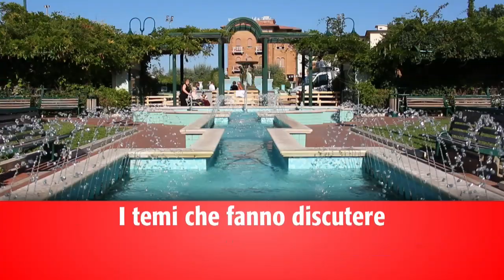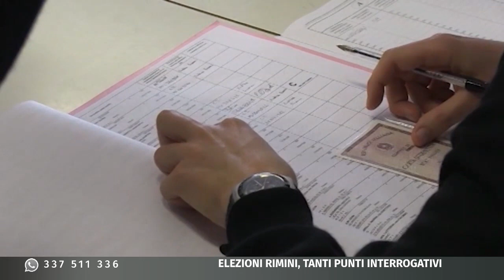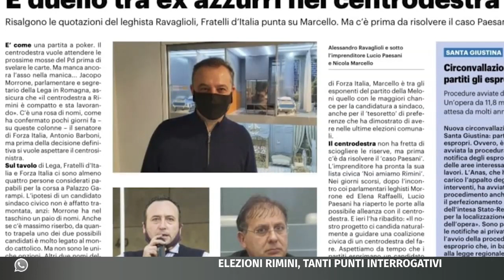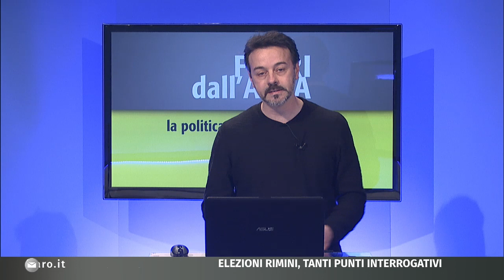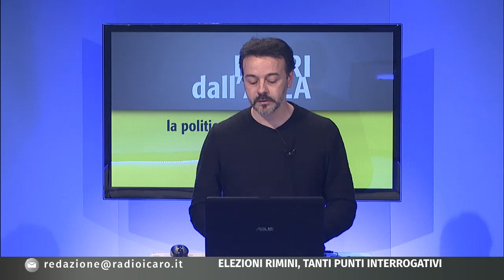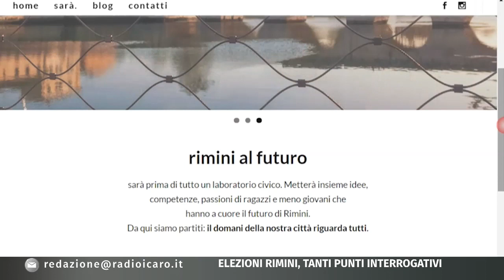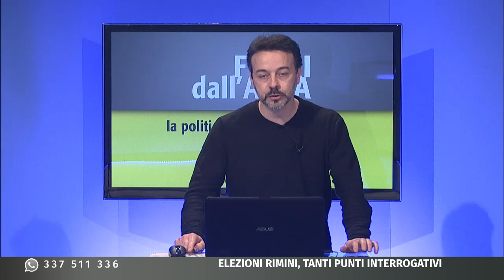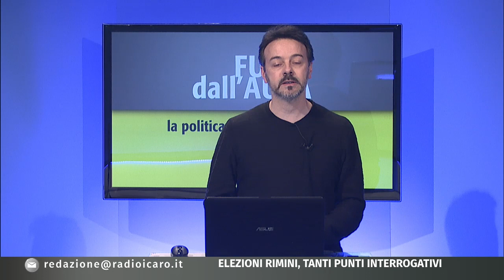Fuori dall'Aula. Elezioni a Rimini, ancora tanti punti interrogativi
Puntata nuovamente dedicata alle amministrative a Rimini per la trasmissione di Icaro TV Fuori dall’Aula. Saranno proposte le interviste al senatore Antonio Barboni di Forza Italia per il centrodestra e al senatore Marco Croatti del MoVimento 5 Stelle. In un servizio, anche il punto della situazione sulla complessa situazione del Pd, dopo l’ipotesi dell’avvocato Moreno Maresi come possibile terzo nome per evitare le primarie.